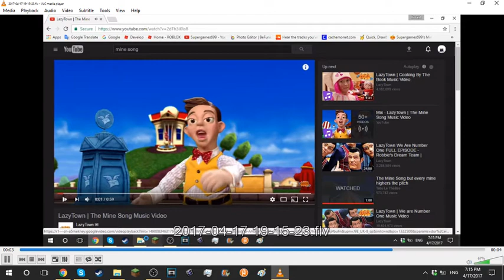the mine song but